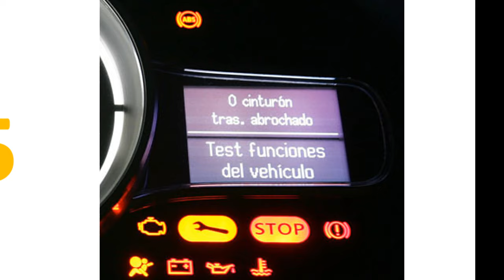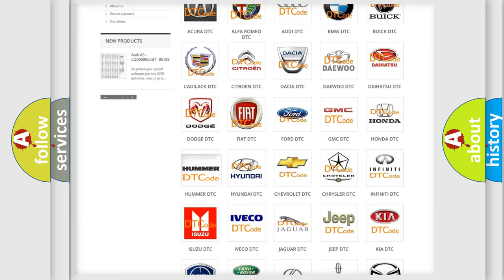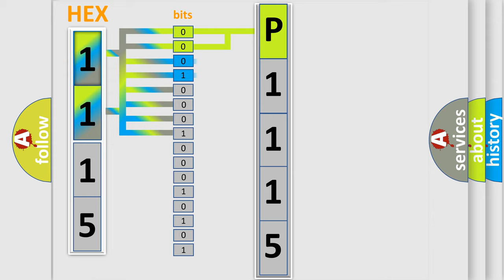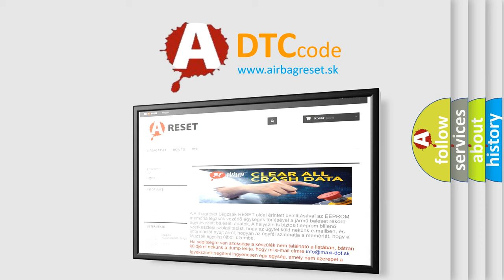DTC Hummer P1115 Short Explanation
Contents:
0:21 Basic DTC analysis according to OBD2 protocol standard.
1:48 Insight into programming
2:58 A diagnostically understandable description of the Diagnostic Trouble Code
3:05 Basic error definition

Make:
HUMMER
Code:
P1115
Definition:
Software Incompatibility with Transmission Control Module
Description:
Key on,and the ECM detected a software incompatibility condition with the Transmission Control Module during its initial startup.